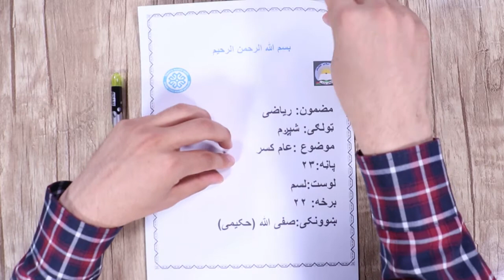شپږم ټولګی - مضمون ریاضی لوست 10 - موضوع عام کسر برخه 22